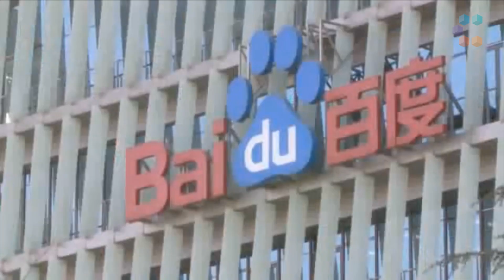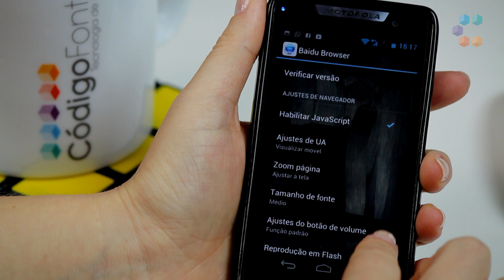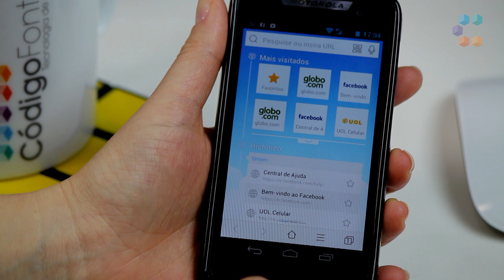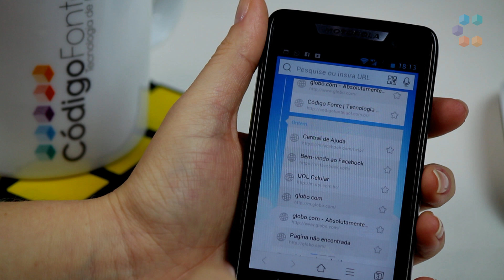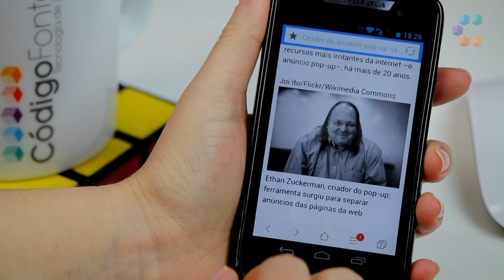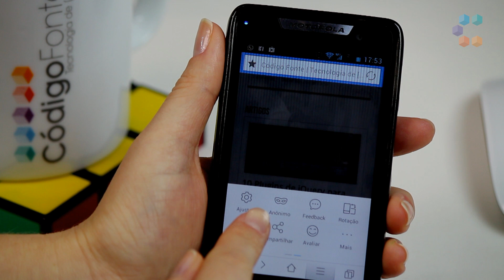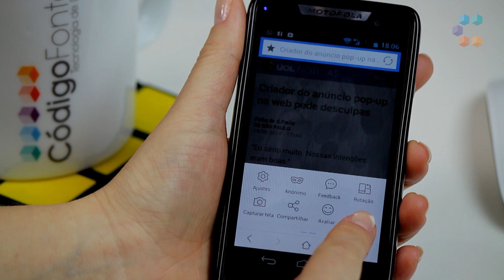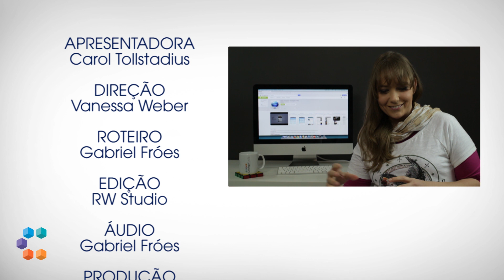Baidu Browser para Android [review] - Código Fonte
Conheça o Baidu Browser para Android, um navegador leve e cheio de recursos interessantes. Assista neste review porque ele é considerado um dos navegadores para smartphones com mais ferramentas.

👓 𝗦𝗶𝗴𝗮 𝗼𝘀 𝗖𝗗𝗙𝘀
▸ 𝗚𝗮𝗯𝗿𝗶𝗲𝗹 𝗙𝗿𝗼𝗲𝘀

Petrópolis / RJ